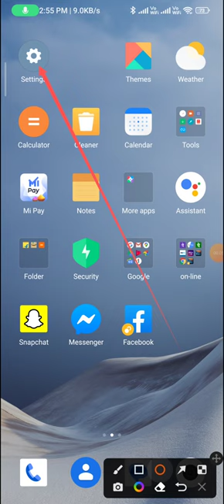How to enable the dark mode in redmi note 9